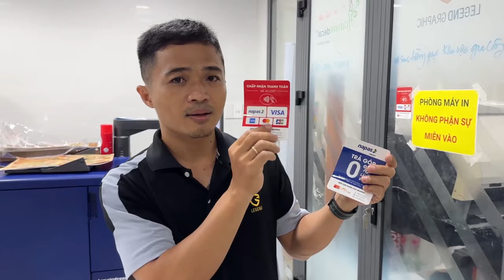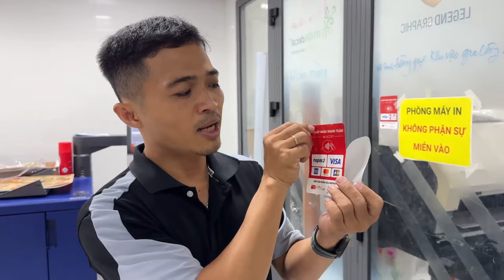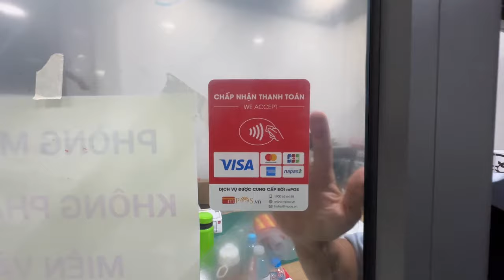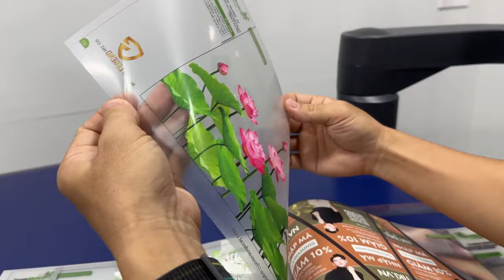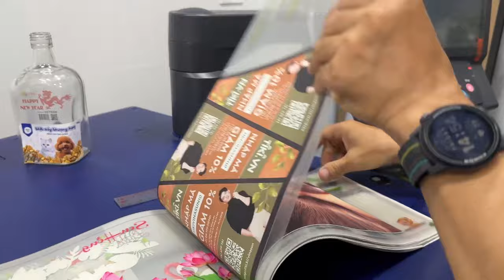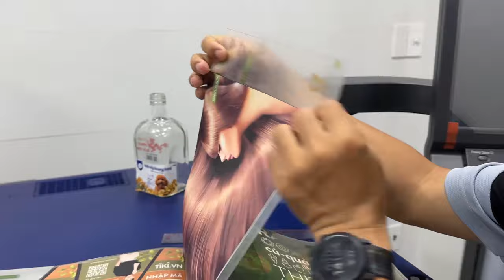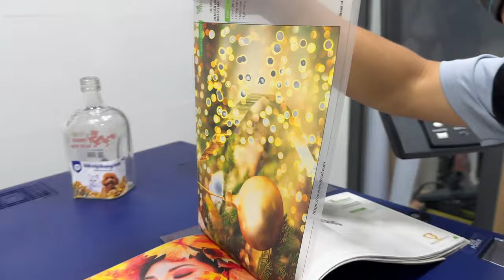Tăng nhận diện thương hiệu bằng việc ứng dụng kỹ thuật in tem nhãn 2 mặt